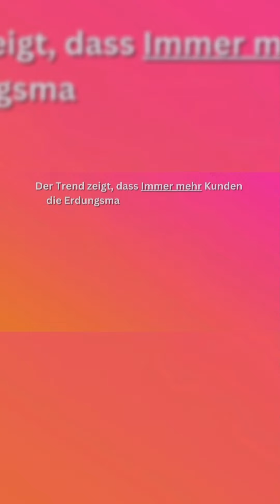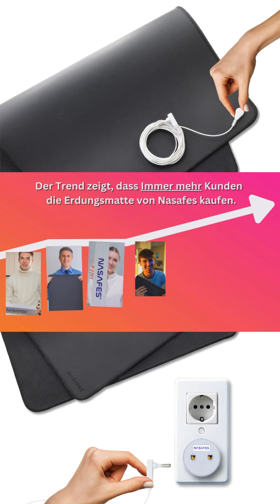Die beliebteste Erdungsmatte Deutschlands der Nasafes Kunden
Da immer mehr Kunden die Erdungsmatte von Nasafes kaufen, ist diese Erdungsmatte ergo die beliebteste Erdungsmatte Deutschlands*

*Unter den Kunden von Nasafes